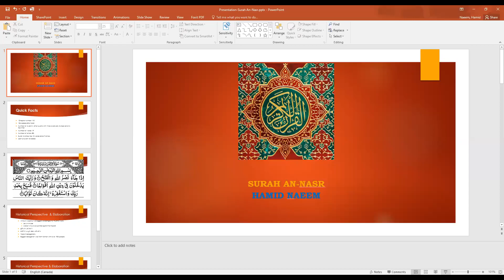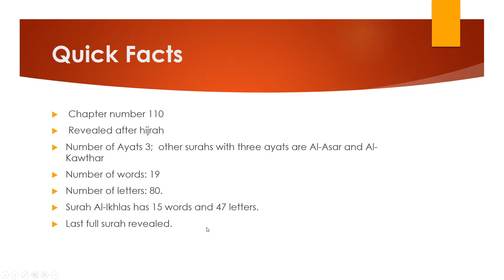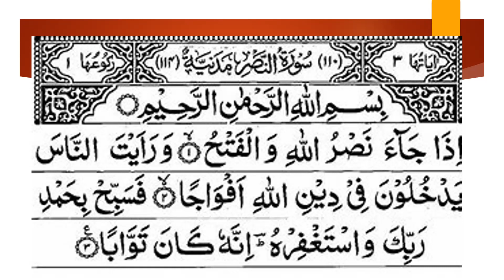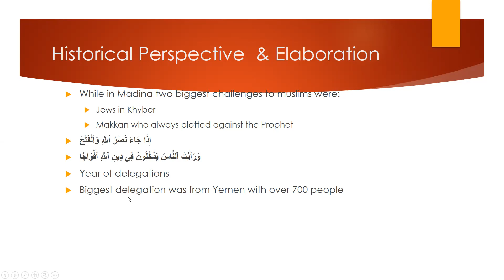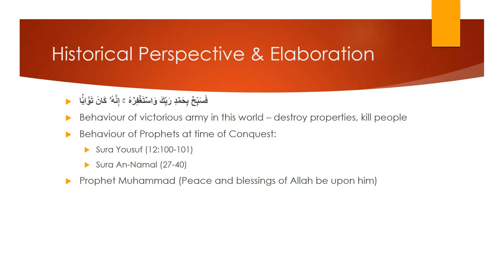Brother Hamid- سو رة النصر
Student presentations-2021